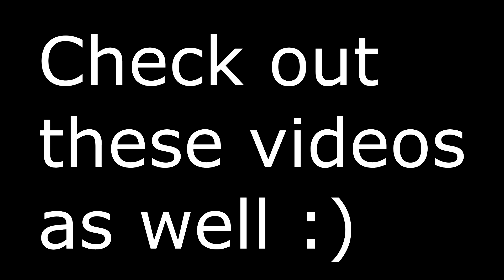Paul Anka - Put Your Head On My Shoulder Cover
A huge thank you to my good friend Femke for singing this song, check her instagram over

Here is the link to my paypal if you would like to donate something It would be very generous and very much appreciated.

I spend quite a lot of time figuring out how to play some songs ,making the tabs and chord diagrams and editing. It would be very kind if some of you could show some support through Paypal, but only if you can really spare the money! When sending a donation you can also write a message so if you tell me your channel name or something else i can definitly give you a shoutout.

Here is a link to most of the gear i use
I also have a video where i talk a bit about most of the gear i use